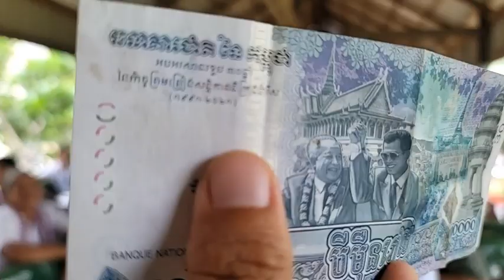បណ្ដុះបណ្ដាលសិក្សាឈ្វេងយល់កិច្ចព្រមព្រៀងសន្ធិសញ្ញាសន្តិភាពទីក្រុងប៉ារិសស្ដីពីកម្ពុជា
២៣ មិថុនា ២០២៤
ទំព័រហ្វេសបុក/  សន្ធិសញ្ញាសន្តិភាពទីក្រុងប៉ារីស៍ស្ដីពីកម្ពុជា
ទាក់ទងស្នើសុំសៀវភៅ /
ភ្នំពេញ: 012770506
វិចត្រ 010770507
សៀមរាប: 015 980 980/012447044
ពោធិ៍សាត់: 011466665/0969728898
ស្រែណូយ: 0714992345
សូមទាញយកឯកសារ កិច្ចព្រមព្រៀងនេះតាមរយៈ៖
១. សូមអានឯកសារនេះ ជាភាសាខ្មែរ (ច្បាប់ដើម ជារូបថត)
២.សូមអានឯកសារនេះ ជា ៥ភាសា ឆ្លាស់គ្នា អង់គ្លេស បារាំង ចិន រូស្ស៊ី និង ភាសាខ្មែរ ចាប់ពី ទំពរ័ ២៧ ដល់ ៣០៦ ពី អង្គការសហប្រជាជាតិ៖
៤. សូមទាញយកច្បាប់សិទ្ធិមនុស្ស​កម្ពុជា៖
 សន្ធិសញ្ញាសន្តិភាពទីក្រុងប៉ារីស៍ស្ដីពីកម្ពុជា បន្តរផ្សាយឡើងវិញ